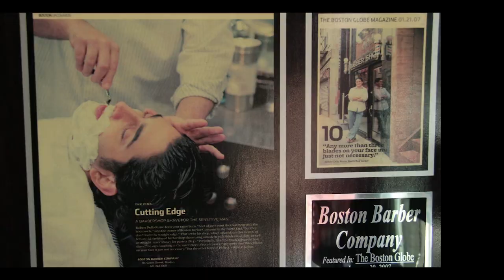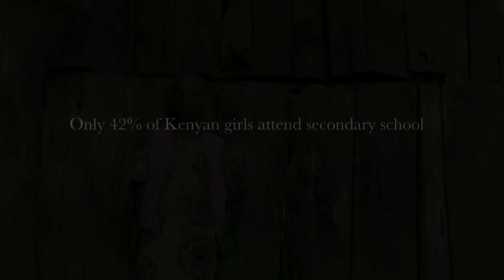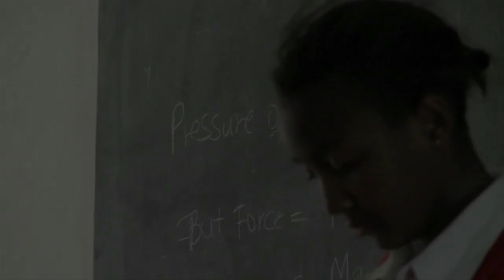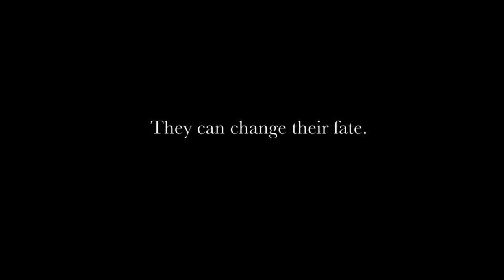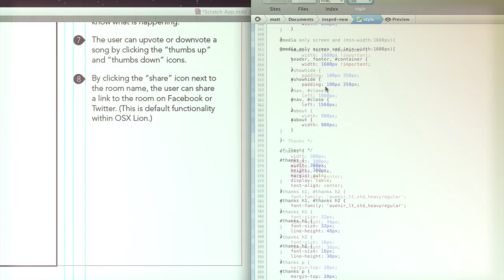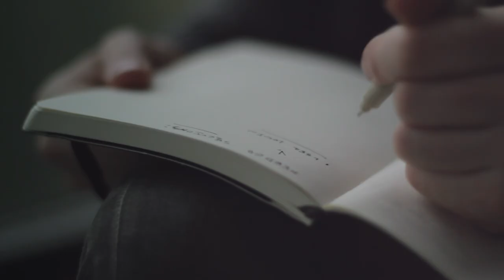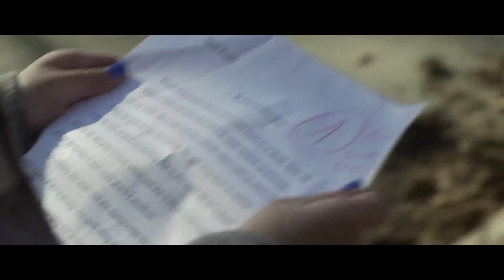Los Angeles Film Festival 2013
The 13th annual Emerson Film Festival in Los Angeles will showcase student work: The King of the House by Paul Michael MacCarty '16; Graceland Girls by Jordan Salvatoriello, MFA '12; Love or Farewell by Shaun Clarke, MFA '12; Solutionism: A Design Documentary by Hsiao-Yen Jones '14; and Got You by Bianca Morris '12.